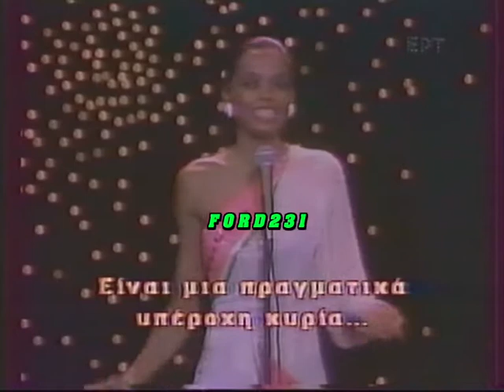THE MIDNIGHT SPECIAL ΕΡΤ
Το "The Midnight Special" ήταν ένα μουσικό πρόγραμμα που μεταδιδόταν κάθε Παρασκευή βράδυ στο NBC TV από τις 12:30 π.μ. έως τις 2 π.μ. για 9 χρόνια (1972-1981).
Ήταν μαγνητοσκοπημένο με ζωντανό κοινό σε στούντιο του  NBC .
Ενα μικρό απόσπασμα της εκπομπής που μεταδόθηκε 26 Νοεμβρίου 1976  με παρουσιάστρια την Νταϊάνα Ρος. Μεταδόθηκε στην ΕΡΤ το 1983.